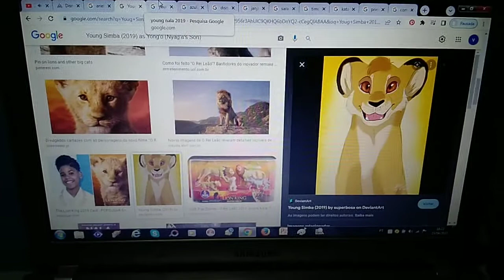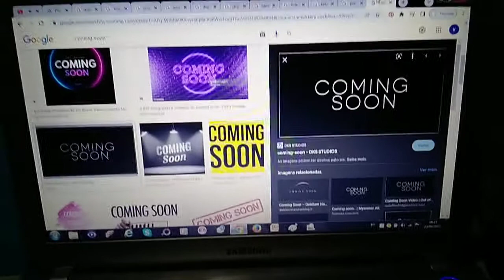Ariel (Nimba; 2026) (Disney Sorcerer's Arena Channel) Cast Video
Other Cast:
Ariel (Nimba; 2026) (Disney Sorcerer's Arena Channel)
 Young Nimba - Young Ariel (The Little 🧜‍♀️: Ariel's Beginning; 2008),
Young 👸 Anig'a - Young Azula (Animated Avatar: The Last Airbender),
 👶 Yong'o - 👶 Simba (2019) (The 🦁 🤴; 2019),
The Hyenas - Various Disney Villians,
T'Chai And J'Bing's 💂‍♂️ 💂‍♂️ 💂‍♂️ 💂‍♂️ 💂‍♀️ 💂‍♀️ 💂‍♀️- The Hyenas (The 🦁 💂‍♂️),
G'Ring And T'Wrong - Cheezi And Chung (The 🦁 💂‍♂️) &
👸 Anig'a's 🐆 🐆 🐆 🐆 🐆 🐆 🐆 🐆 🐆 🐆 💂‍♂️ 💂‍♂️💂‍♂️💂‍♂️💂‍♂️💂‍♂️💂‍♂️💂‍♂️💂‍♂️ - 🔥 Nation's 💂‍♂️ 💂‍♂️ 💂‍♂️ 💂‍♂️ 💂‍♂️ 💂‍♂️ 💂‍♂️ 💂‍♂️ (Avatar: The Last Airbender).